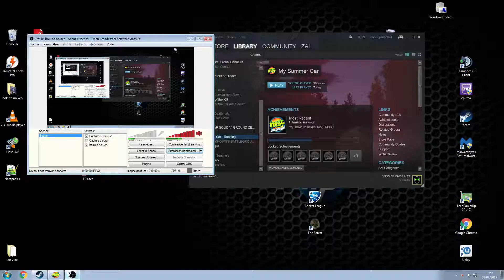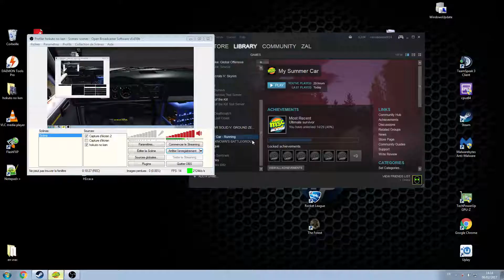My summer car episode 3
something is wrong with the engine :(